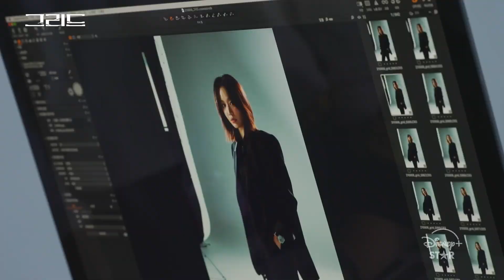[그리드] 캐릭터 동기화 완. 반전매력 폭발하는 그리드 포스터 촬영 현장 | 디즈니+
장꾸미에 멋쁨✨ 폭발 뭐야...♥
배우들의 반전 매력 가득한
[그리드] 포스터 촬영현장 대공개🙌

[그리드] 2월 16일 디즈니+ 단독 공개까지 D-1 !